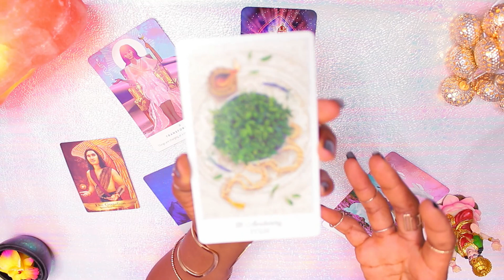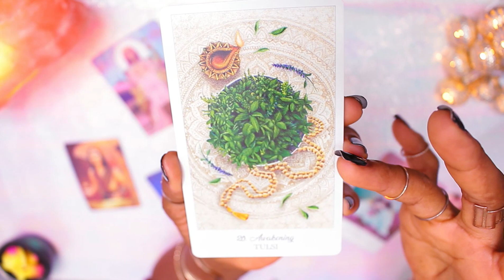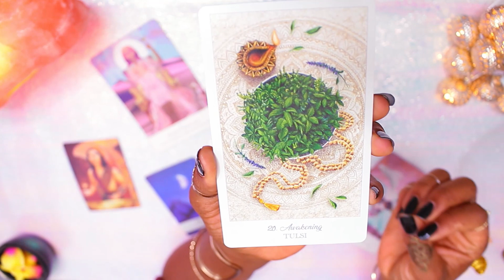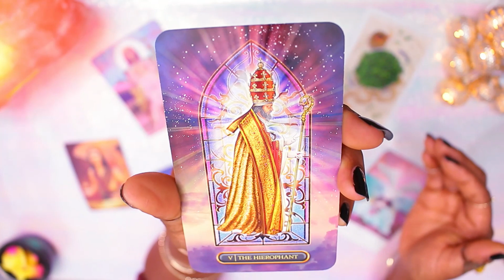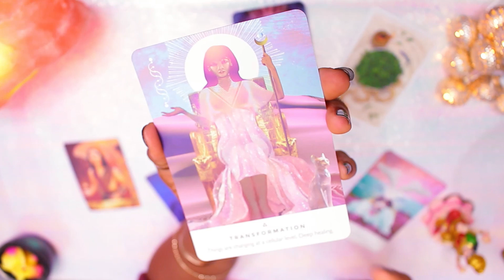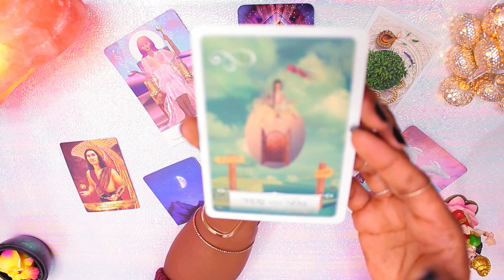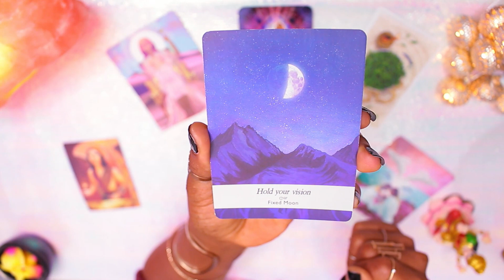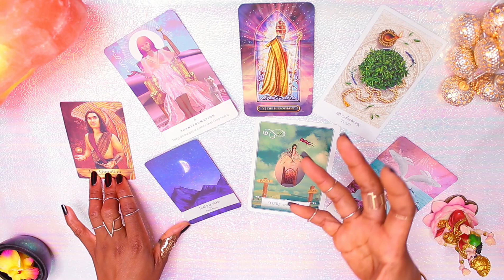Aquarius 🔮 MUST WATCH SPIRITUAL AWAKENING 🔮 September 2020 Tarot Aquarius Message From Spirit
Aquarius Tarot September 2020 Spiritual Awakening journey.

Aquarius, remember to check out your Rising & Moon sign too as they help to paint a fuller picture for your monthly reading.